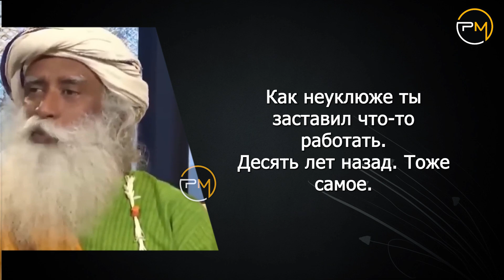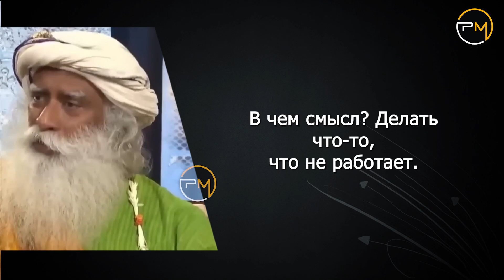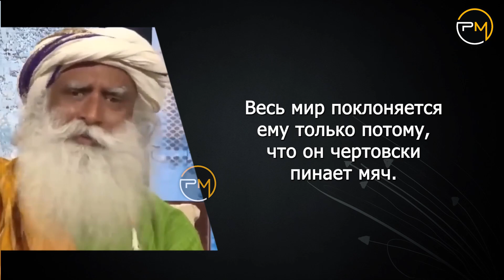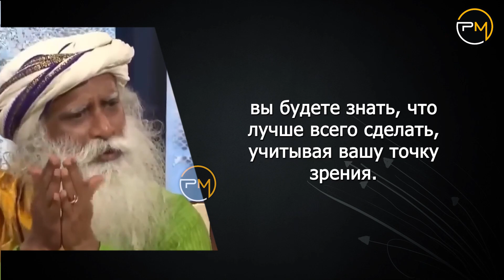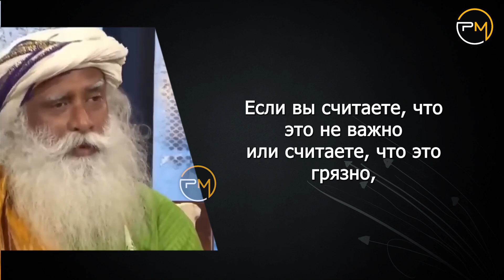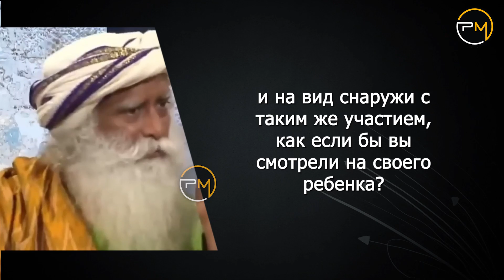Жизнь произойдет, о которой вы даже не мечтали | Лучшее, чем можно заняться в жизни | Садхгуру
Садхгуру ответит, что делать в жизни, что лучше всего делать в жизни. Жизнь расцветет чудесным образом, и Жизнь произойдет, о которой вы даже не мечтали.

Цель этого видео – продемонстрировать и осмыслить конкретное. Мы трансформируем клипы, чтобы создать творчески уникальное видение и придать новый смысл. Вся графика, используемая в видеороликах, создана нашей командой в различных программах для редактирования видео, таких как Adobe Premiere Pro, Sony Vegas и других. Мы преобразовали оригинальную работу, добавив наши собственные уникальные возможности, такие как высококачественные правки, фоновые эффекты и специальные эффекты, сюжетную линию и комментарии, чтобы создать совершенно новое оригинальное видео.

КТО МЫ ЕСТЬ?
Мы фан-канал (страница) Садхгуру. Мы стремимся к повышению человеческого сознания — движению, основанному нашим гуру Садхгуру. Наши видео предлагают идеи и учения для более глубокого понимания пути к внутреннему миру, просветлению и личностному росту. От управляемых медитаций до бесед о йоге и осознанности — у нас есть широкий спектр контента, который обязательно вдохновит и поднимет вашу душу.

• Динамики:
   Садхгуру

Это видео загружено В СОТРУДНИЧЕСТВЕ с SADHGURU.

Мы использовали контент Садхгуру в нашем видео с его любезного разрешения. У нас есть разрешение владельца на использование этого видео/аудио в любом распространении или каналах – оффлайн и онлайн – а также их монетизацию. Мы благодарны Фонду Иша за этот контент. .

1) Оригинальным произведениям это видео не наносит вреда (фактически они от этого только выигрывают).
2) Это видео также предназначено для обучающих целей.
3) Использовали видео, чтобы облегчить обучение и понимание.

Спасибо
Команда Русская Мотивационная